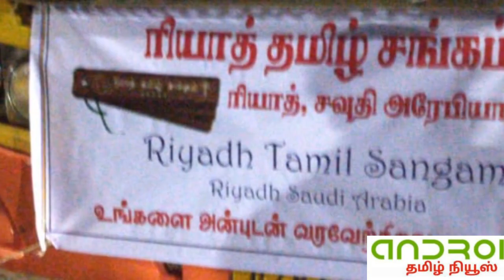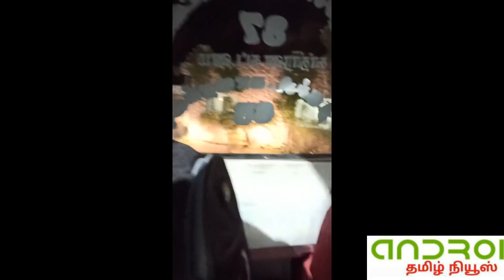CHARTER FLIGHTS FROM SAUDI TO INDIA# ரியாத் - திருச்சி தனி விமானம்# பயணியின் நேரடி பயண அனுபவம்!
அனைவருக்கும் வணக்கம்

This video is all about charter flight from Saudi to India| Story of a passenger who travelled from Riyadh to Trichy | Riyadh tamil sangam chartered a flight to repatriate stranded tamils| this experience of the passenger gives you a clear idea about covid-19 flight travel| what are all problems faced by him during flight travel| negatives and positives of charter flight journey| how they took care of passengers| the passenger was not allowed to take video in certain parts of the airport| although he managed to cover all the scenes| Special thanks for the passenger who thought to share his video so that it helps other who wish to travel

     |உங்கள் ஆதரவு எங்களுக்குத் தேவை|